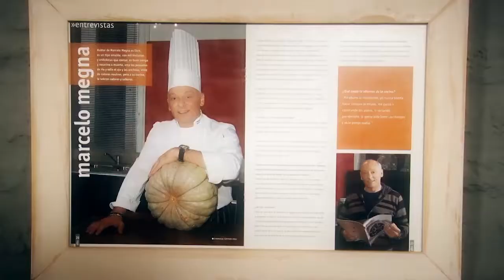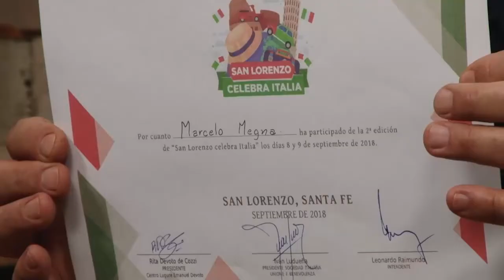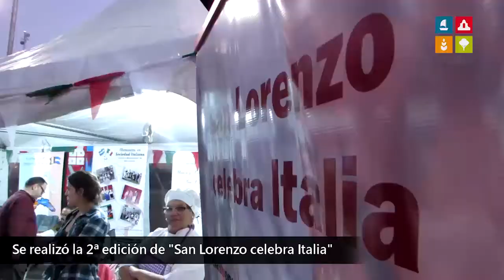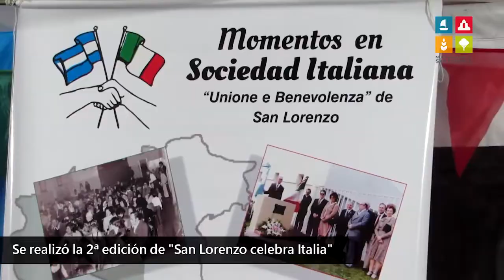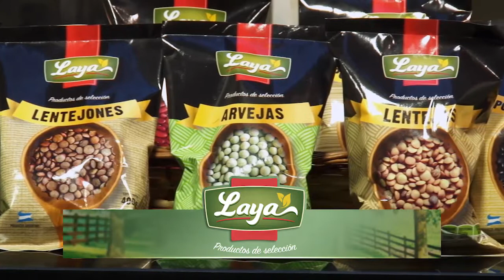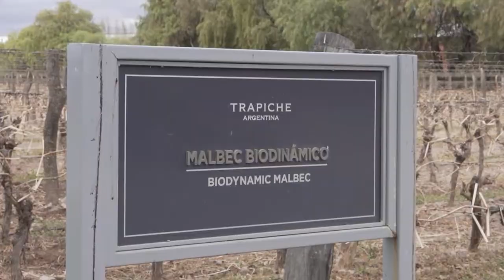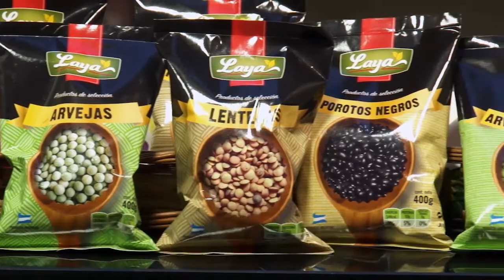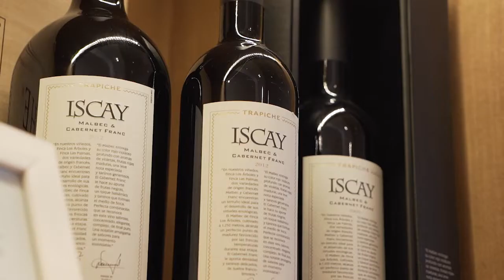COCINANDO CON MEGNA T15 - Mendoza - Hamburguesa de cerdo